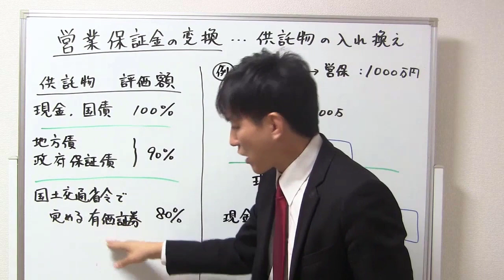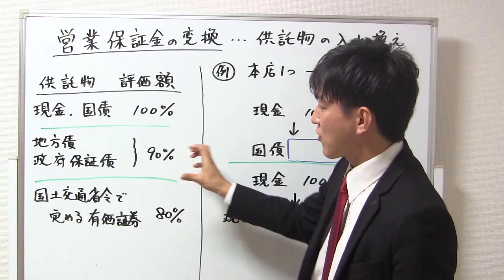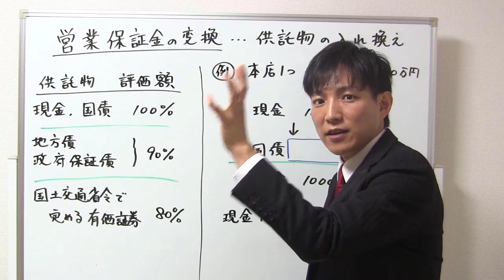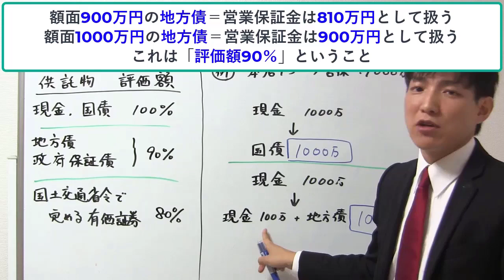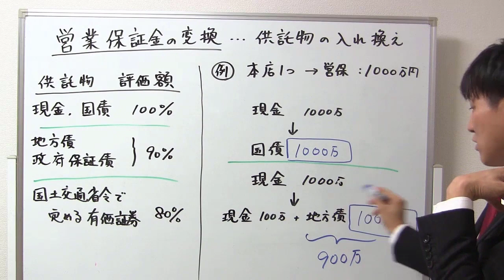【宅建業法】営業保証金は変換できる？